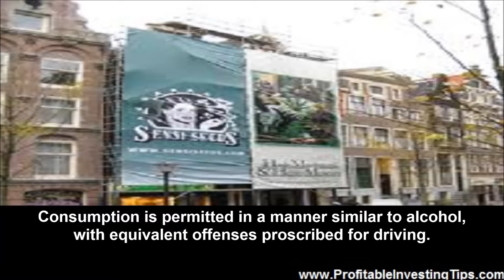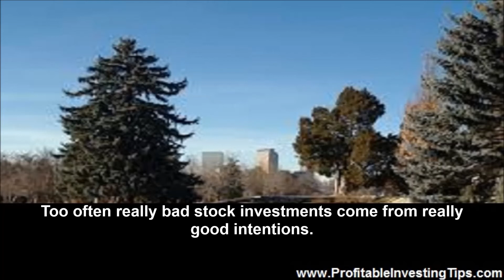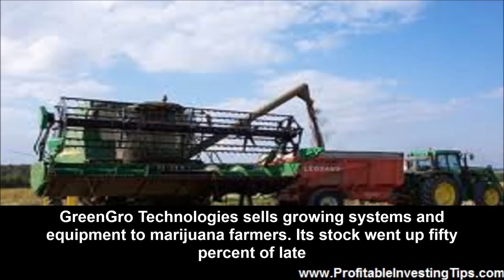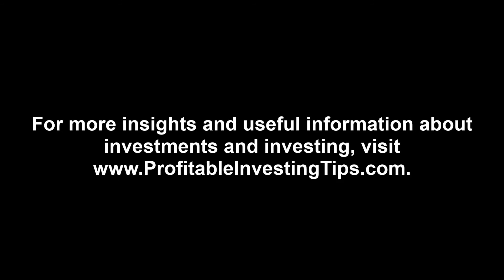Beware of Marijuana Stocks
Now that Colorado has legalized marijuana for recreational use, should you jump in with both feet or beware of marijuana stocks. We are, by the way, discussing investment in marijuana related businesses and not your own recreational use! Is there money to be made investing in marijuana stocks? Fundamental analysis of these stocks is, well, fundamental. Marijuana is legal for medical use in California and New York may also make medical marijuana legal. Colorado is the first to legalize the plant for recreational use but others may follow. Which businesses will be profitable and which will be able to scale up when the opportunity arises? But, before looking at a couple of stocks, here is a bit about the law in Colorado.

Colorado Marijuana Use Law

Colorado has two sets of laws regarding marijuana. These have to do with recreational use and medical use.

Colorado Amendment 64 states:
adults aged twenty-one or older can grow up to three immature and three mature cannabis plants privately in a locked space, legally possess all cannabis from the plants they grow (as long as it stays where it was grown), legally possess up to one ounce of cannabis while traveling, and give as a gift up to one ounce to other citizens 21 years of age or older. Consumption is permitted in a manner similar to alcohol, with equivalent offenses proscribed for driving. Public consumption remains illegal. Amendment 64 also provides for licensing of cultivation facilities, product manufacturing facilities, testing facilities, and retail stores.

This law allows for sales of marijuana for recreational use, taxation of profits from these facilities, and various ordinances relating to such establishments. It is the potential for profit from recreational use of marijuana that is of primary interest for those investing in marijuana stocks. Beware of marijuana stocks that do not comply with the law in Colorado.

Medical Use of Marijuana in Colorado

Colorado Amendment 20 allows for the use of marijuana in the state for approved patients with written medical consent. Patients may possess up to 2 ounces of medicinal cannabis and may cultivate no more than six cannabis plants (no more than three of these mature flowering plants at a time). Conditions recognized for medical cannabis in Colorado include: cachexia; cancer; chronic pain; chronic nervous system disorders; epilepsy and other disorders characterized by seizures; glaucoma; HIV or AIDS; multiple sclerosis and other disorders characterized by muscle spasticity; and nausea. Colorado medical cannabis patients cannot fill prescriptions at a pharmacy because under federal law, cannabis is classified as a schedule I drug.

Beware of marijuana stocks that focus on providing marijuana for a handful of people with rare diseases. This may well be a laudable social goal but not especially profitable. Too often really bad stock investments come from really good intentions.

Invest in or Beware of Marijuana Stocks

Remember when checking out new stocks in a new market niche that more folks made more money selling picks and shovels during the gold rush than made money digging for gold. Here are a few companies that may make money in the world of recreation and medical marijuana:

GreenGro Technologies sells growing systems and equipment to marijuana farmers. Its stock went up fifty percent of late
GW Pharmaceuticals deals with medicines derived from marijuana. Its stock rose a few percent at best.
Hemp, Inc grows industrial hemp and sells hemp seeds as food went up fifty percent.
MedBox makes high-security storage and dispensing machines for controlled medicines. Its stock rose by fifty percent.
MediSwipe Inc sells financial processing systems to the medical industry. Its share price recently climbed by about 70%.
Two California firms dealing with marijuana for medical use rose in price,Medical Marijuana Inc. and Cannabis Science.

Total market size is perhaps ten billion for recreational marijuana. However, it remains to be seen how many illegal users of pot will convert to legal users and submit to what they may see as nitpicking restrictions. As always consider the intrinsic value of stock and beware of marijuana stocks that do not have a clear forward looking income stream!